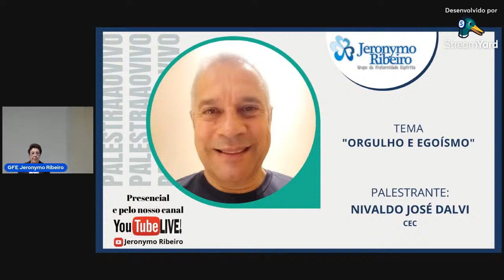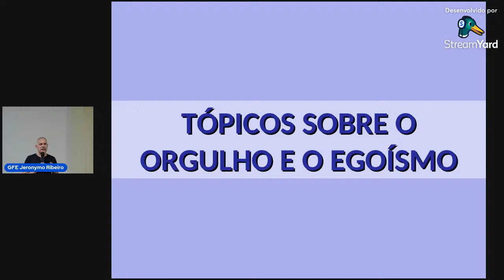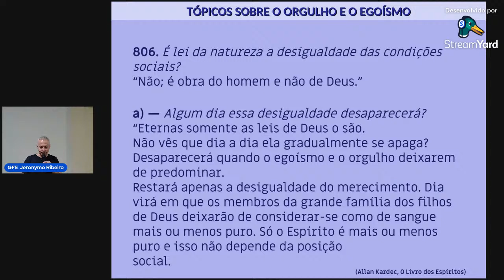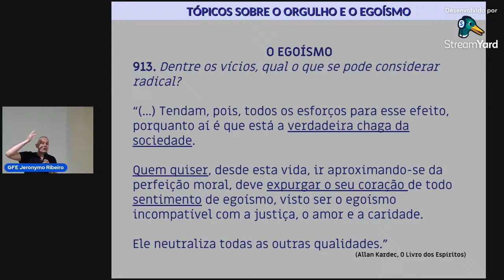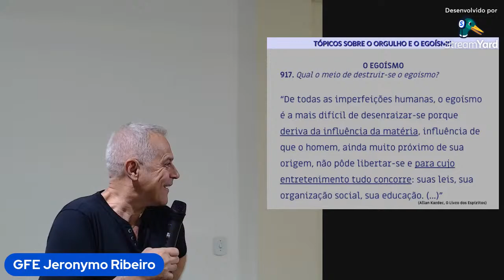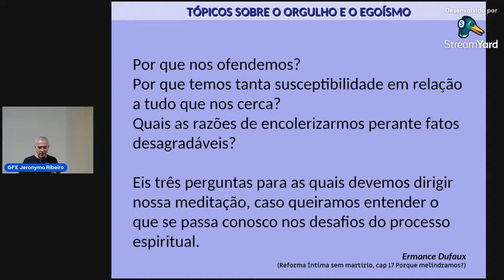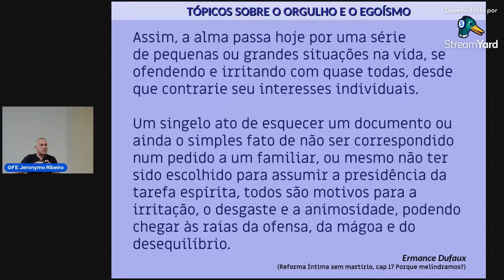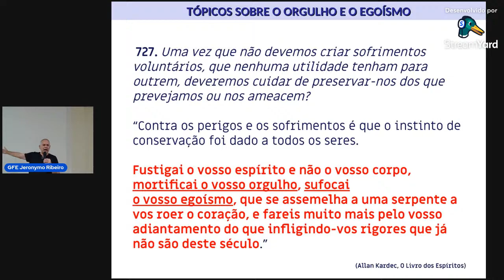"Orgulho e Egoísmo" - Nivaldo José Dalvi - CEC